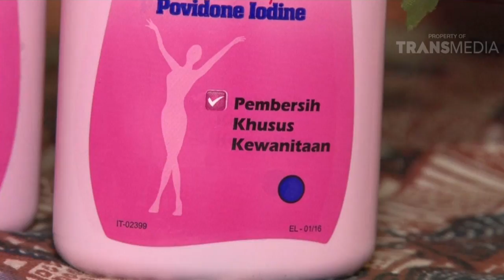BEGINI CARA KAMIDIA RADISTI MENJAGA AREA KEWANITAANNYA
SELEBRITA
Disela-sela padatnya aktivitas, waktu weekend bisa menjadi saat yang tepat untuk merawat diri. Seperti yang dilakukan oleh presenter dan mantan Miss Indonesia 2015, Kamidia Radisti. Meskipun padat akan jadwal syuting, tapi tetap merawat personal hygiene yaitu daerah kewanitaan. Pentingnya merawat daerah kewanitaan saat datang bulan baginya juga penting karena resiko infeksi pada area kewanitaan meningkat. Kamidia Radisti pun percayakan pada BETADINE Feminine Hygiene yang aman dan mampu mengatasi kuman penyebab iritasi, gatal, keputihan dan bau tak sedap.
TAYANG SETIAP HARI
SELEBRITA PAGI PUKUL 07.15 WIB
SELEBRITA SIANG PUKUL 11.15 WIB